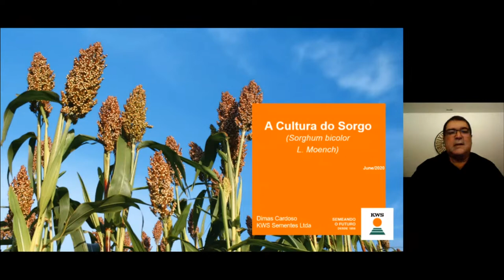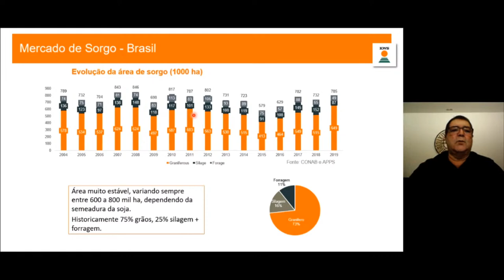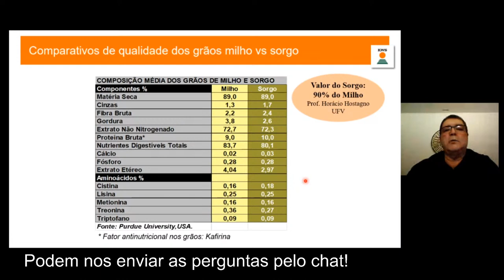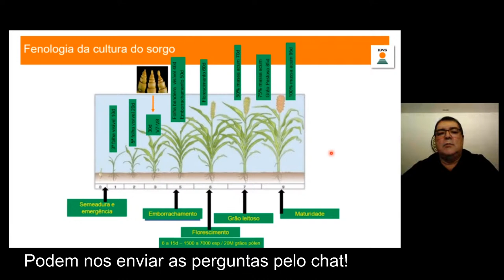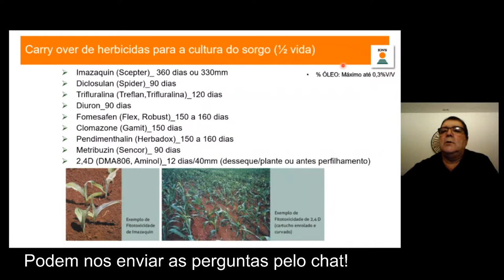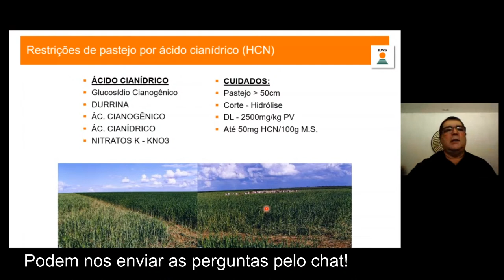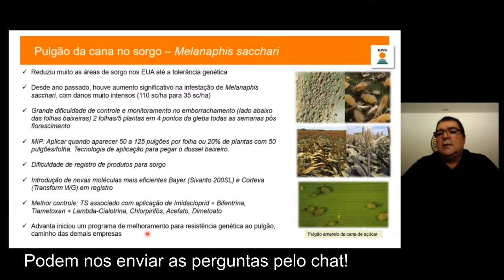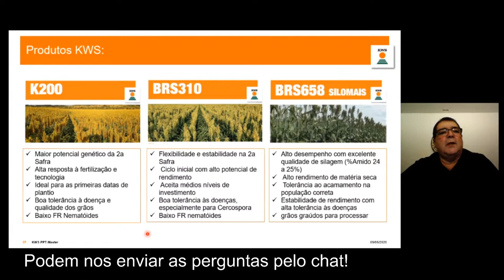Webinar - Sorgo: uma grande oportunidade - KWS Sementes - Dimas Cardoso - 09/06/2020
Webinar - Sorgo: uma grande oportunidade com informações que você precisa saber-

Dimas Cardoso - 09/06/2020